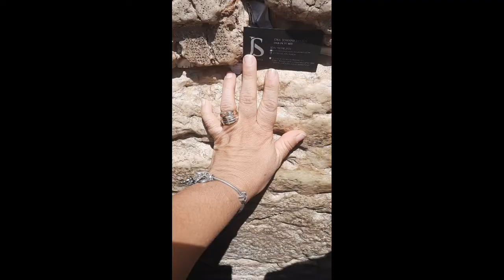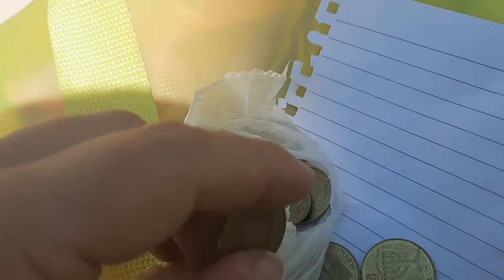Muro das Lamentações. Renovação dos votos de casamento.